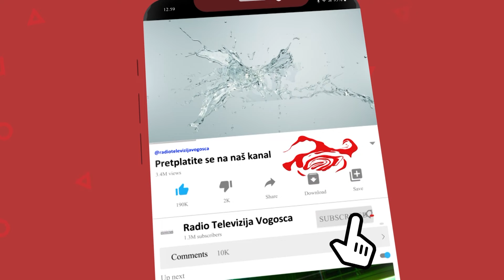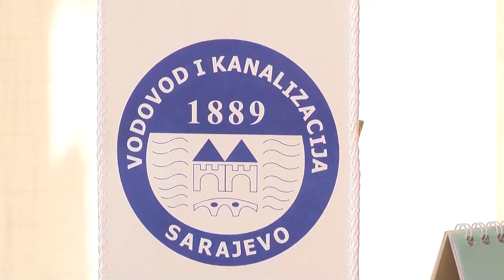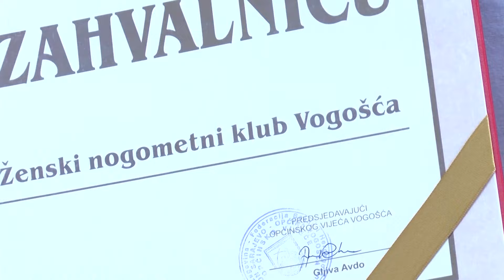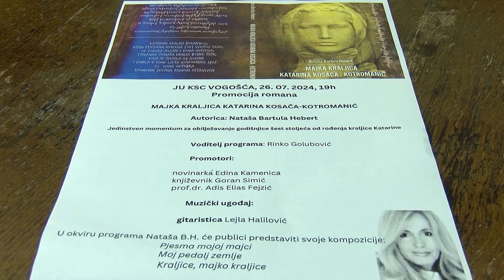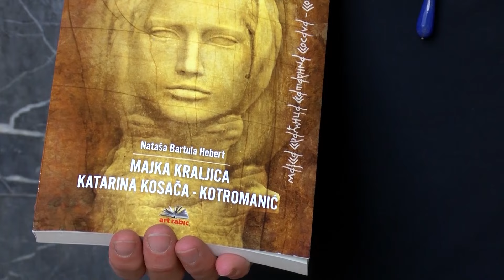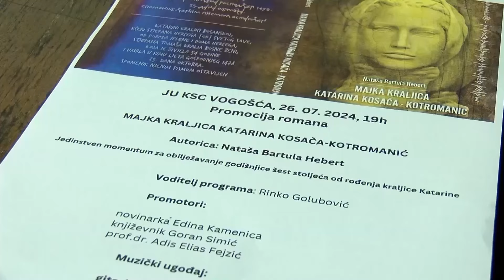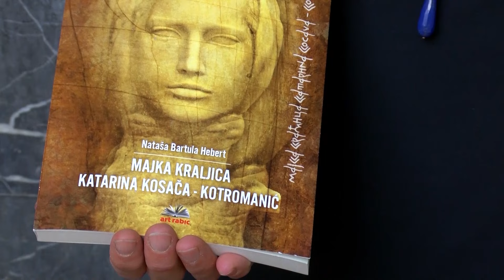25-07-2024 - VOGOSCANSKA HRONIKA